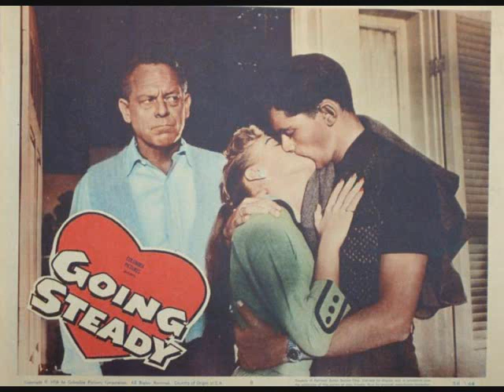I'm Going Steady With A Dream (Going Steady Theme): Molly Bee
Molly Bee singing the Going Steady movie theme from 1958. Molly Bee had such a beautiful voice & such a genuine & bubbly personality. I love listening to her songs & thought this one was a bit more obscure, so I posted for other fans to enjoy.

The stills & lobby cards contained here are some of what I've collected off eBay over the years. Still hoping Chartroose Caboose gets re-discovered & put on DVD.

R.I.P. Molly Bee. A legend in her own right. Pure Class.